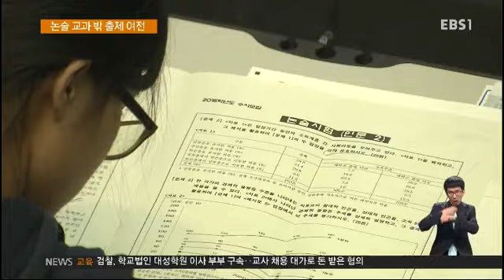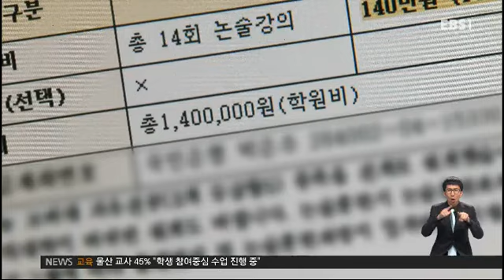주요 대학 논술, 여전히 '교과 밖 출제'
[EBS뉴스G]
서울 주요 대학 13곳 가운데9곳이,고등학교 교육과정밖에서 대입논술을출제했다는시민단체의 분석결과가 나왔습니다.
지난해부터 정규교과를 벗어난 평가를 막는 ‘선행교육 규제법’이시행됐지만, 사실상무용지물인셈입니다.
이수민기잡니다.